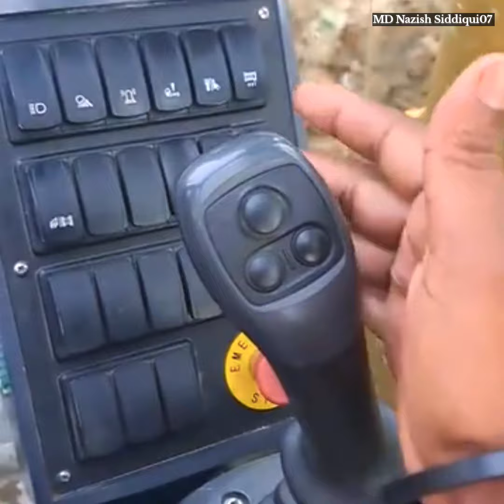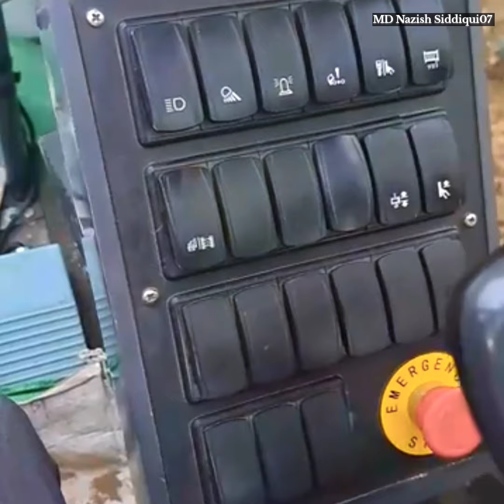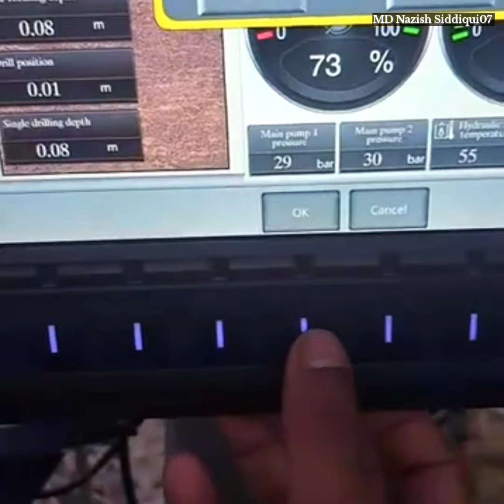रोटरी ड्रिलिंग रिग मशीन kese claye 😱🎉🤯Hy Pailing rig machine XCMG XR 240i Opreting#youtubeshorts